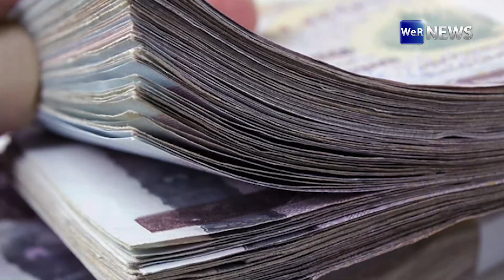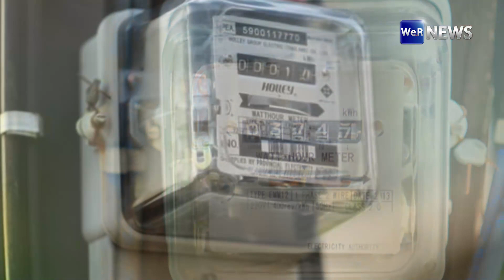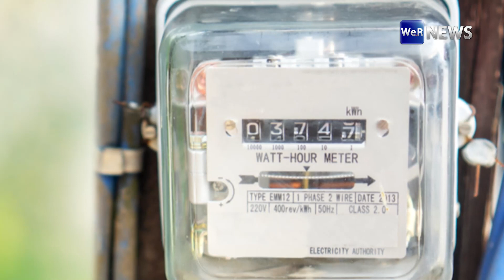กกพ.แย้ม "ค่าไฟงวดใหม่" มีโอกาสลด 20 สต.